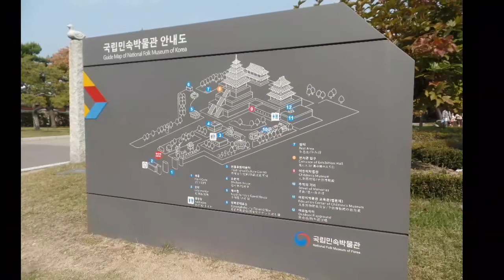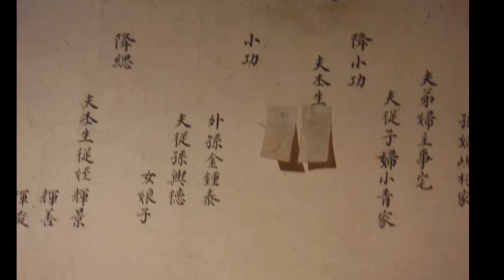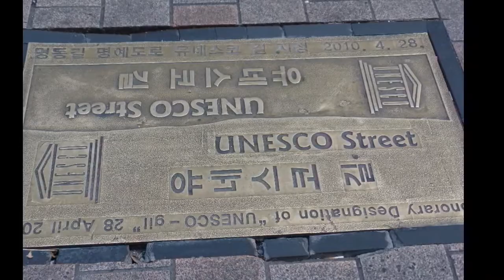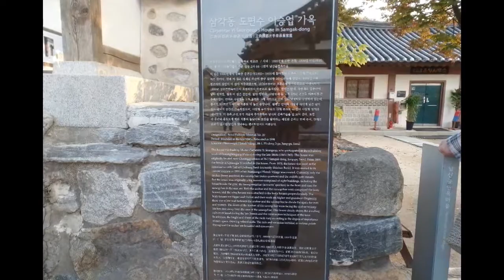Incheon Korea North Pacific Cruise 2018